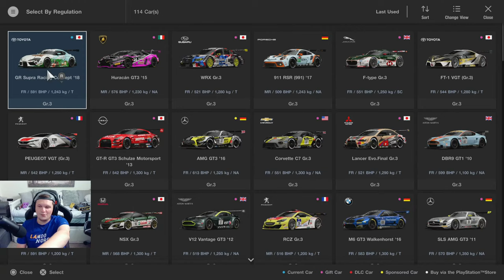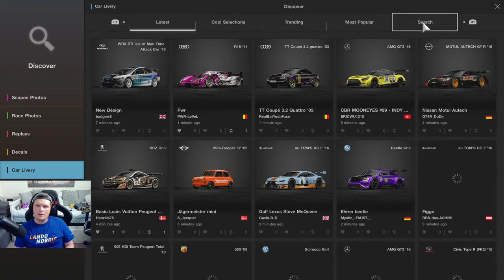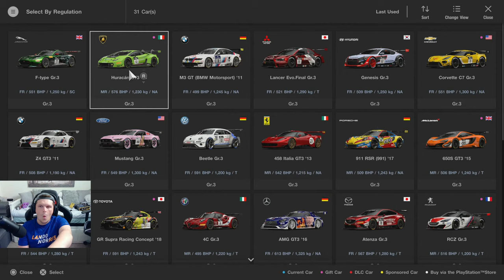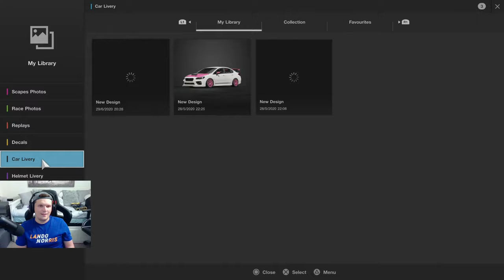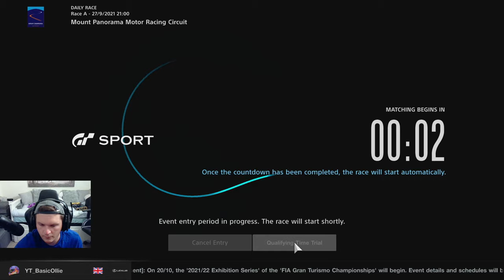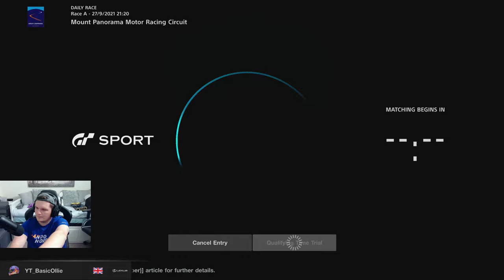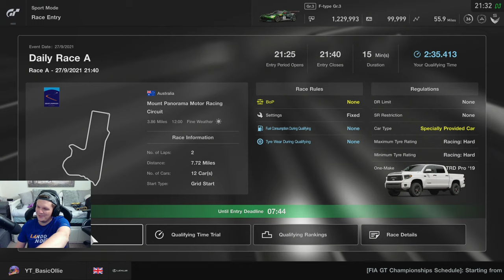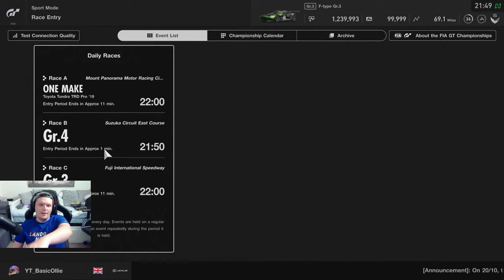GT Sport Daily Races: Can I Still Compete In Top Split?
Hello and welcome to another new week of daily races. Will I be able to compete at top split or have I lost my touch?

Setup

PC

32GB 3200Mhz
GeForce RTX 3080
500GB SSD x 2
2TB HDD

Social

phil norman
Thomas Spoerl
Gav Jarman
1nfinite
THE RHINO
Ride’Or’Fly
Agustin Lassalle
Nick Toal
Oliver Martino
Leandro Muniz
Ashleigh Nikolarakos
ThaMighty
Danny Smudger Smith
Barney Z
Steve Brown
Ian Watkins
Beetleman_38
Jérémie Blais
Nathan Hedgeley
Left Book Brake
Sean Gaffney
DimmaDoomGuy
Cinnibar
sirjeffersonftw
Mark Thomas
Kernow657
Drothe
Omly Metal
Velmorean
Joseph Brooks
Justin Bock
Brian Gasson
BlimeyCable
Trilobite RW
Dr BracKen
Hacki_Roku
The dude Abides
Darren Brady
FlashDagger
Gordan Coleman
Forza Troy
LeoBrog
Sigi Castro
Mr Casual
Darren Johnson
Edward Gostelow
Tim Wessel
Gorgiecus
Machael Stebbins Jr
Xeno Armstrong
D. Khulu Nkabinde
flying spanner
Melting Pot
John Davies
God of Wards
Matthew Coxall
Robert Schubert
Marcus Webb
Ingo Bordewick
Kenneth Catania
Michael Jakobsen
Elliott Garnett
Hannn X
RedGhost3o2
Marcel
Ollie Hill
Aditya Navali
Martyn
VonFromTheBlock213
BR3AKFA5TJ3FF
Stuart Palmer
JWOptimal_CCSR
Vincent Stubblefield
Skopji
TTR_BENSON
marvin solomons
Michael Rys
CKconor
Tony Cartwright
Shan M.
Jerry Atrick
Antti H
Econlad
Martius Tardissimus
Ian Kay
Will D
Daniel Gilson
richard
GtGrandad888
Andrew Hall
andy dykes
Man Bear Pig
Wolfie
Simon Scott
Chris H
GruesomeRose119
A.J. W.
Liam Stanyon
DOHCschwab
Sam Crawley
ThorntonJ19
OstStadtRatte
Vancouver 68
DionNijenhuis
Nicolás Tejeira
Chloe Jayne
Bob HH
sander joye
RPD_Lazer
Rowdy Audi
Lokkii100
Chris Sansam
Gavyn Armstrong
Martin Uelten
Paola Sanchez
Jim Davidson
Mulliner
Warrick Todd
Whispers Eighty Two
Mr_T-48Renzo
Michael Taheny
Uncle Tashie
Shaun Newark
Nanaki
steve clements
ChinookFE147
Cyrus Darkfur
Ali Burgess
Kowabunga623
King Ears
Terence Hill
Zipp Zimmerman
Dick van der Linde
Senan Travers
Sir Max Turbo101
David Weatherston
Jeff Urena
Peter
Fatty
Muddy_Pancake
Cowboy Racing500
Gary Laster
ghostrider650S W
Zdravko Franjkovic
Winchy
Azeria
Chris Quarles
cleanloader
Zac Malinowski
Biverz _87
Edward Ferry
MosquitoByte_66
John Pearson
GTJashu
SpaceWafel
Phill Wright
R4M chevy
Tom
Ollie Gibbs
Henry Bernal
StallionDave
Phil Goguen
Untey_68
Thicc Micc
Tom G
Dave T
Broady2188
Richard Peters
Chicklessheadin
TheGodSupermint
Average Dani
corrodedmonkee
Ray Rivera
Vanilla Nath
ewan matheson
Reuben Miller
plungethethumb
Paul Craig
Aeiko Heynderickx
Abdullah Al-Araadi
Shaun
Christopher McInnes
Alex H
Alex T
Tidgney
BishGamer
Kamil Grodzki
Groot 1407
Aaron Johnson
RA_gorillagaz86
J1NJ3R
RA_CHR1S